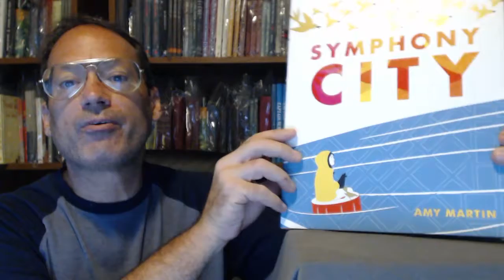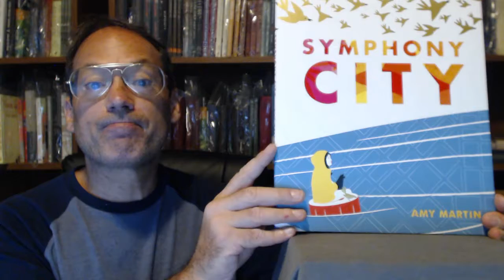"Symphony City". Amy Martin. McSweeney's.